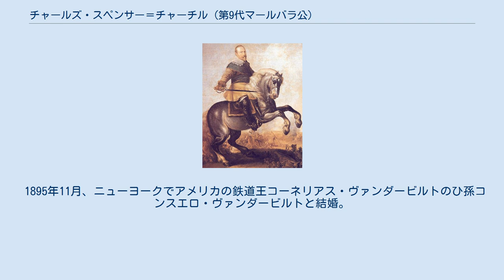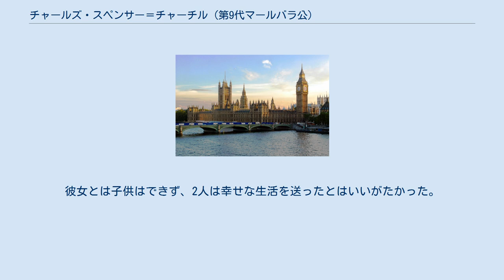チャールズ・スペンサー＝チャーチル (第9代マールバラ公)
スペンサー＝チャーチル家
9代マールバラ公チャールズ・スペンサー＝チャーチル 第9代マールバラ公チャールズ・スペンサー＝チャーチル（Charles Spencer-Churchill, 9th Duke of Marlborough, 1871年11月13日 - 1934年6月30日）は、イギリスの貴族。
第8代マールバラ公ジョージ・スペンサー＝チャーチルとアバコーン公ジェームズ・ハミルトンの娘アルバータの子でウィンストン・チャーチルの父方の従兄弟にあたる。
 1892年、父の死により公爵となる。
あだ名は、公爵となる前にサンダーランド伯であったことから、サニー（Sunny）と呼ばれていた。
 1895年11月、ニューヨークでアメリカの鉄道王コーネリアス・ヴァンダービルトのひ孫コンスエロ・ヴァンダービルトと結婚。
ジョン（10代目公爵ジョン・アルバート・エドワード）とアイヴァの2男をもうけた。
コンスエロの莫大な持参金で、居城のブレナム宮殿を改装し、庭園を整備した。
 1921年にコンスエロと離婚し、同年アメリカ人の造園家グラディス・メアリー・ディーコンと再婚。
グラディスはブレナム宮殿の庭園の整備に辣腕をふるった。
彼女とは子供はできず、2人は幸せな生活を送ったとはいいがたかった。
彼女は夫と食事中、自分の皿の陰でリボルバーを夫に向けてかまえていたという。
2人は離婚することなく、別居した。